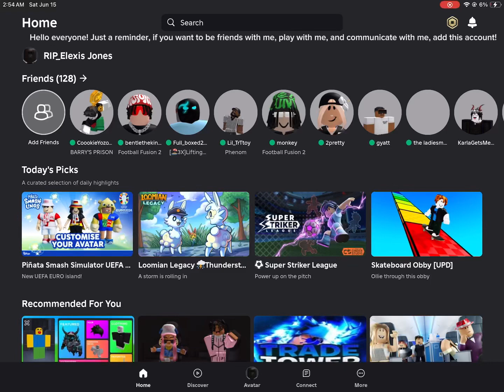Add me on PookieJenkinsALT on ROBLOX if you want to be my friend, etc!